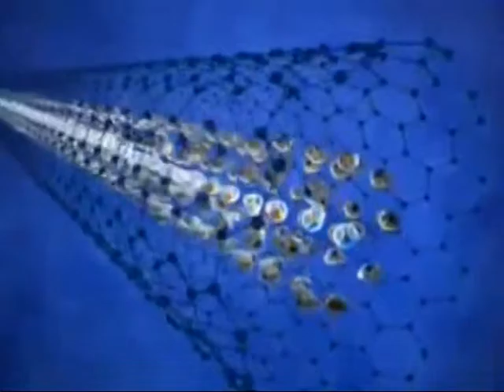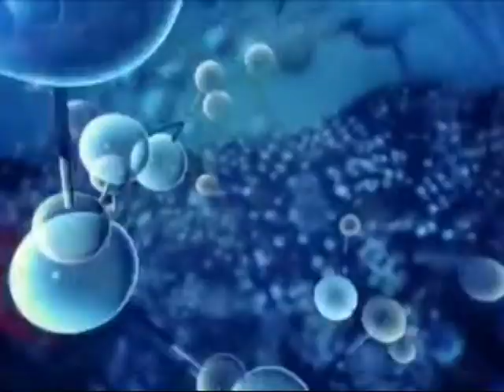CANALE SALUTE le ferite difficili 3à parte 25/4/2018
CANALE SALUTE  programma dedicato alla medicina e alla salute prodotto da ON AIR , in onda il mercoledì alle ore 20:50 e domenica ore 11:50 sui canali 11 e 511 in HD di TVRS, il giovedì alle ore 20:45 sul canale 675 YouTVRS.
Ospiti della puntata: dott. FRANCESCO ALBANESE Dirigente medico SOD Chirurgia Generale AV2 Senigallia, dott. MASSIMILAINO PAOLINELLI Specialista in Dermatologia e Venereologia AV2 Senigallia